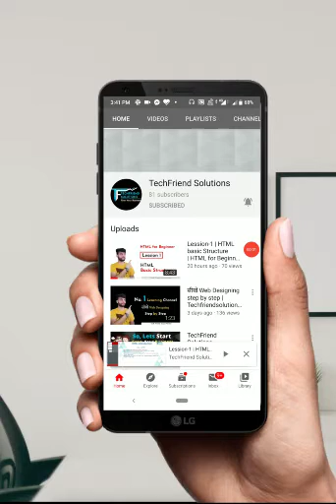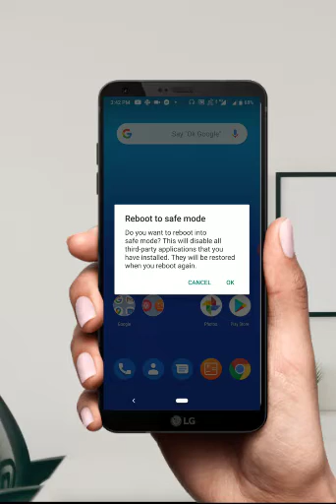अभी ठीक करो Mobile Audio Problem | Fix 2 Minutes | Solve Audio Problem | TechFriend Solutions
In this video, we will learn about how to fix the audio problem in a mobile phone. Sometime's everyone faced issues with mobile phone sounds or audio, while playing video or song.
Here you will see how to fix this issue within some time so that we can do this at home or self.